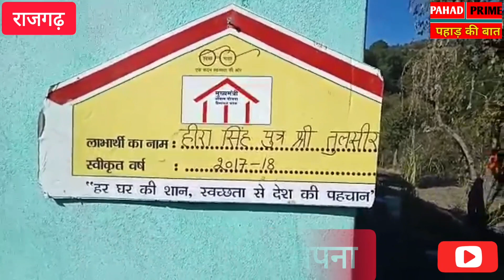"मुख्यमंत्री आवास योजना" ने पूरा किया हीरालाल का सपना | Cm Awas Yojna | Jairam Thakur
हर किसी का सपना होता है कि उसका अपना पक्का मकान हो लेकिन गरीबी और हालात उनके इस सपने को पूरा नहीं होने देते। ऐसे में इन लोगों के सपने को पूरा करने का बीड़ा उठाती है सरकार। और सरकार कि अगर नियत अच्छी हो तो ऐसे लोगों के सपनों को साकार करने में ज्यादा समय नहीं लगता। ऐसा ही एक सपना संजोया था राजगढ़ के कटोली गांव निवासी हीरा सिंह ने। लेकिन उनके सपने के रास्ते में रोड़ा बन रही थी उनकी गरीबी। लेकिन प्रदेश सरकार के मुख्यमंत्री आवास योजना ने उनके सपने को साकार कर दिया है।